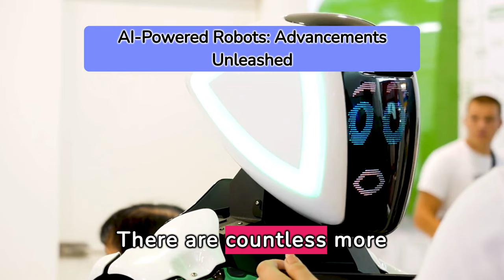Top 5 AI Robots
The best 5 AI Robots as of 2022.